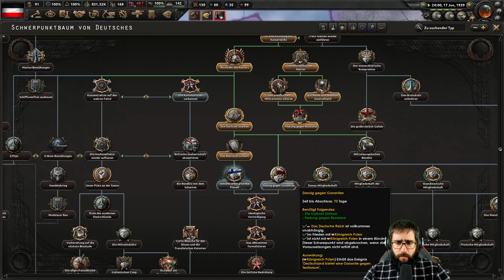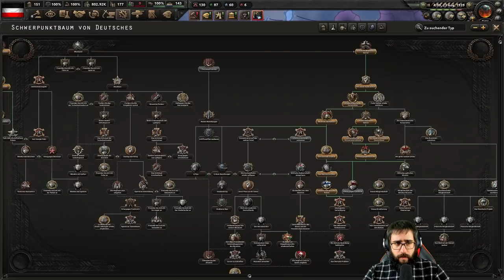Was wäre passiert wenn Hitler vor dem Krieg GESTÜRZT worden wäre? #4 | Hearts of Iron 4 Deutsch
Wir alle wissen ja was damals im zweiten Weltkrieg geschehen ist, aber was wäre wohl gewesen, wenn der Kaiser zurückgekehrt wäre um Deutschland im zweiten Weltkrieg anzuführen? Ist natürlich rein fiktiv, aber mal schauen was passiert.